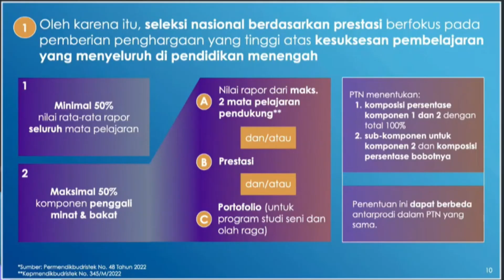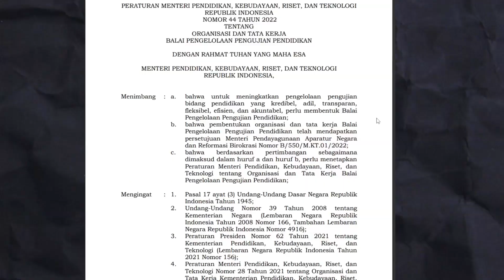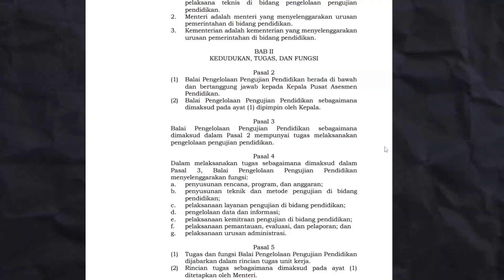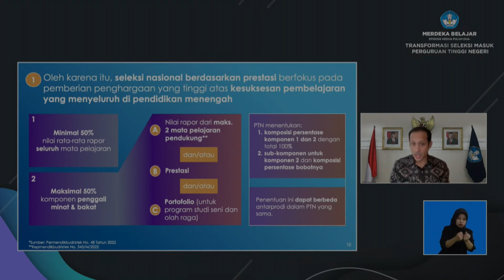Gantikan LTMPT, Ini Tugas dan Fungsi BP3 di Seleksi Masuk PTN 2023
SOURCE Gantikan LTMPT, Ini Tugas dan Fungsi BP3 di Seleksi Masuk PTN 2023